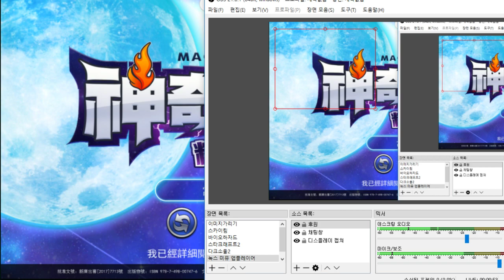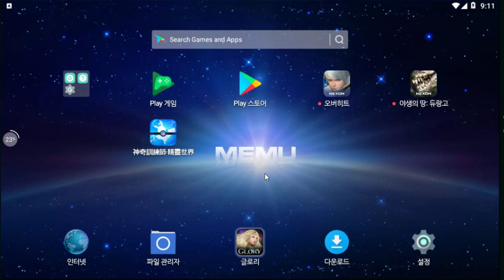21화 짱깨몬이 또 돌아가실것같다. - 중국포켓몬스터 미출시판 (도바킴)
중국포켓몬스터 미출시판 (도바킴)